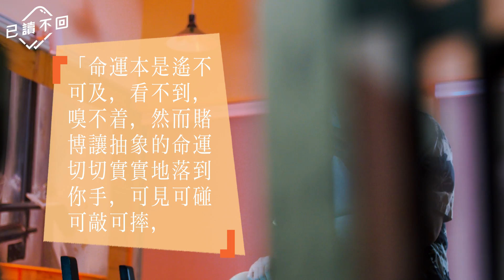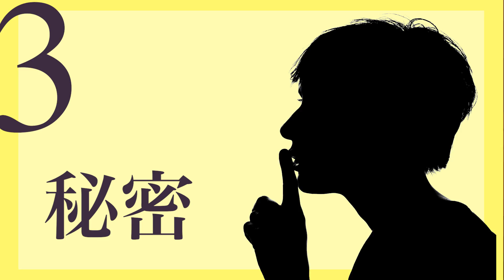阿泉x鄧小樺：香港的精彩與無奈︳馬家輝《龍頭鳳尾》︳無定向會客室@已讀不回# 53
馬家輝的《龍頭鳳尾》寫殖民地時期，山頭林立的香港江湖故事。但它不僅是講述黑幫大佬的發圍史，更多是黑道和外藉警官間的愛恨情仇，亂世中做漢奸的無奈，還有人物之間的秘密、忠誠與背叛。今集「已讀不回Book Channel之無定向會客室」有好青年荼毒室的阿泉到底會點講？馬上去片！

➤「已讀不回」獲香港特別行政區政府「藝能發展資助計劃」資助